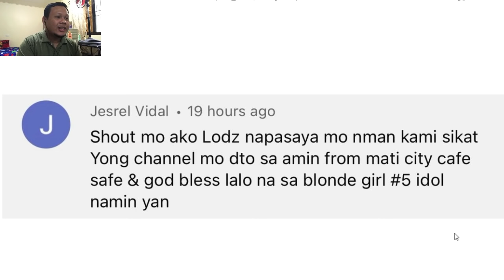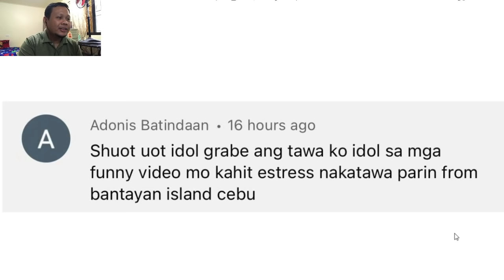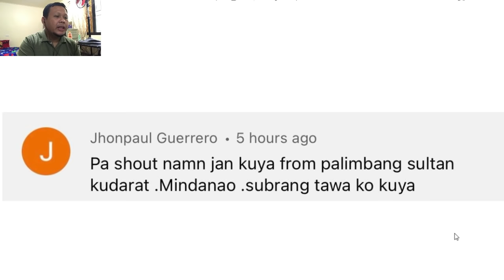Nasa Dugo namin ang pagiging Cute.😂